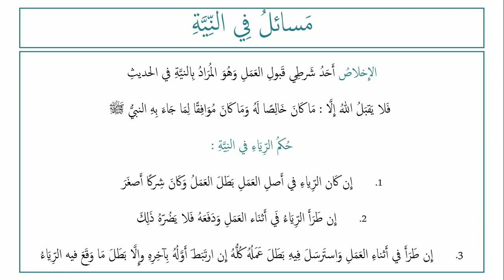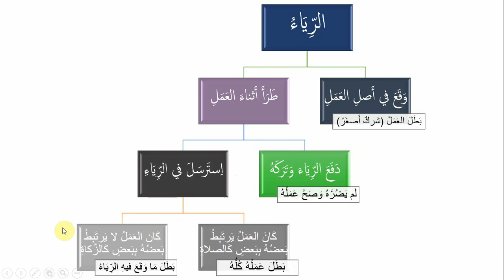Cours (1) - Kitab Tahar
أما بعد

فمرحبا يا طالب العلم في قناة مبادئ العلوم الشرعية

Bienvenue à tous sur notre nouveau canal '' Principes des sciences légiférées ''.

📚📚📚 كتاب الطهارة الدرس ١ 📚📚📚

Nous commençons aujourd'hui notre nouveau programme consacré à l'étude du fiqh.

☝️Les savants ont deux méthodologies pour l'étude du fiqh :

📌La première : l'étude à partir d'un resumé des règles dépouillé de toutes preuves.

📌La deuxième : l'étude d'un livre de hadith basé sur les règles juridiques.

👍 Nous choisissons la deuxième méthode afin de profiter au maximum du vocabulaire et des enseignements prophétiques à travers les hadiths.

📚 Le livre choisi est Omda Al-Ahkam du grand imam Abdu-LGhani Al Maqdissy.

📆 Nous voyons aujourd'hui l'introduction du livre et le premier hadith.
Nous nous contenterons d'une leçon par semaine إن شاء الله pour l'instant.

📗 J'ai rappelé également quelques questions importantes liées au hadith du jour à la fin du cours avec un résumé.

⛔️ Les messages des sœurs doivent passer par leurs mahrams ⛔️

Pour ceux qui n'ont pas encore rejoint notre chaîne destinée à l'apprentissage de l'arabe cliquez